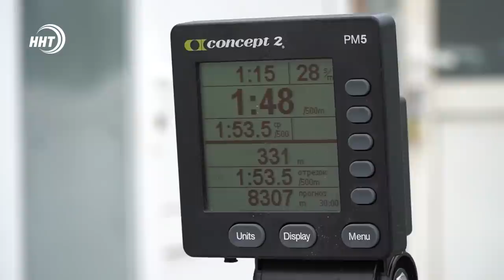Новости Дагестана за 7.09.2021 года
1. В школе Кайтагского района назрел скандал. Руководство учебного заведения принуждало девочек надевать платки на занятия.

2. Не забыть народные промыслы и традиции. С наплывом туристов в селе  Ахты активно заработал Центр традиционной культуры.

3. В Дагестане будут развивать греблю. В республику для этого приглашен известный тренер.